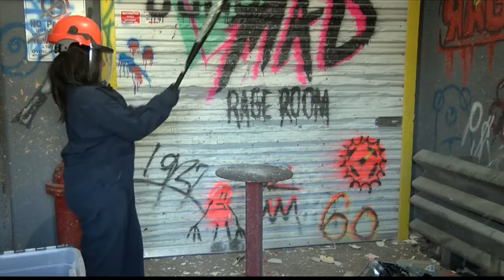Open for Business: Local rage room allows unique way to express frustrations, anger